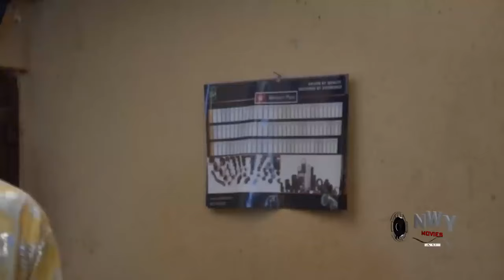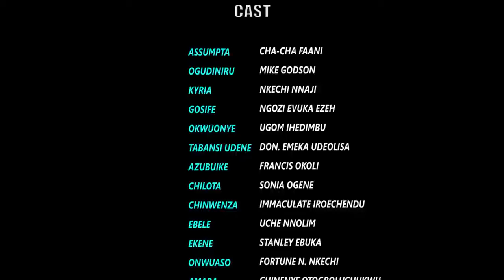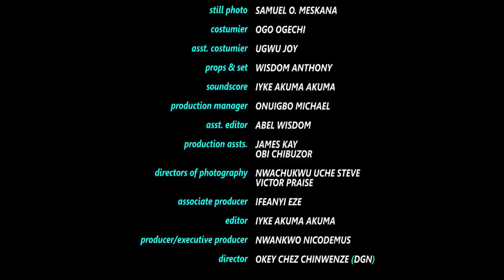The Billionaire Fell In Love With His Neighbors Dirty Housemaid D First Day He Met Her In The Estate